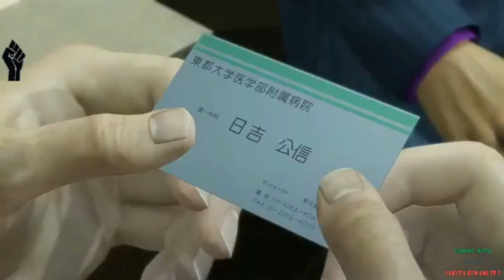GAMING WITH D33DZ YAKUZA KIWAMI EP 9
Welcome to D33DZVill3 Gaming & Tutorials . In this gaming series you will get to see D3ADLY_D33DZ and his friends play oldies a new games , free monthly PS4 games,  Games will be played till completion. Solo games and multiplayer games.Hope you enjoy this series , make sure you subscribe , Click like and leave a comment if there is a game you want to see played till completion. Don't forget to check out my "Minecraft Red stone Series" and D33DZ & BUILDING WITH D33DZ.

MUSIC PRODUCED BY D33DZ - D33DZVill3 MUSIC